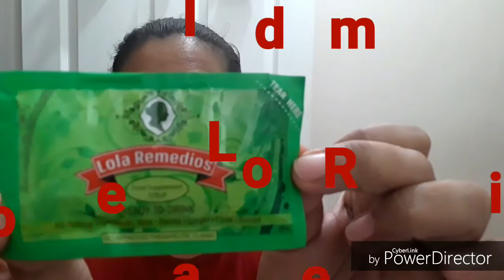Lola Remedios Review. For muscle spasm o lamig at sa may sintomas ng ubo at iba pa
Lola Remedios Review. Ito po ay isang herbal supplement na may menthol flavor. Mura na nakakagaling pa.

Welcome to Clarisse J. Channel. It is a mother and daughter channel. I'm Clar and my daughter is Risse.